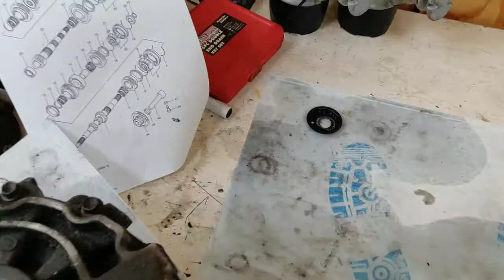Suzuki ignis Transmission assembly